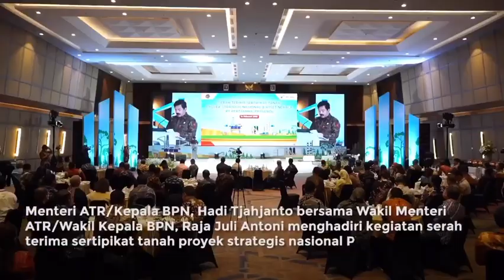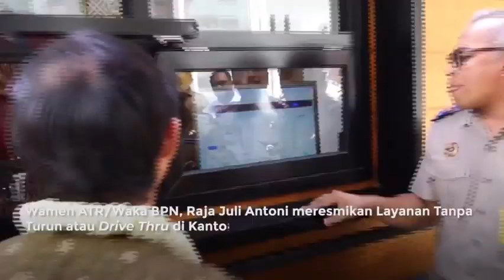[ATR/BPN UPDATE] 13 - 17 FEBRUARI 2023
Halo SobATRBPN, untuk mengawali pekan ini, yuk kita simak kegiatan Menteri ATR/Kepala BPN @hadi.tjahjanto dan Wamen ATR/Waka BPN @rajaantoni selama sepekan kemarin melalui video ATR/BPN Update ini.

reposted from @KementerianATRBPN